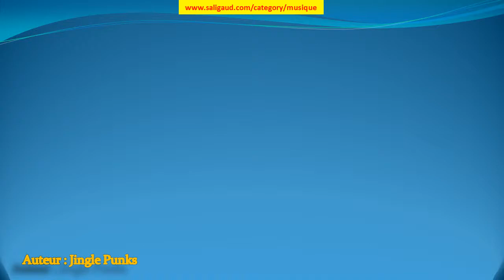The Simplest (Sting) - Jingle Punks (musiquelibrededroit)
The Simplest (Sting) by Jingle Punks (instruments : Basse Batterie Piano Synthétiseur Trompette) (genre : HipHop et rap) (humeur : Dramatique) (durée : { 00:30)

Ces musiques sont GRATUITES et libres de droit, c'est à dire que vous pouvez utiliser les fichiers musicaux de cette bibliothèque dans les vidéos que vous monétisez. Mais vous devez inclure les éléments suivants dans la description : The Simplest (Sting)